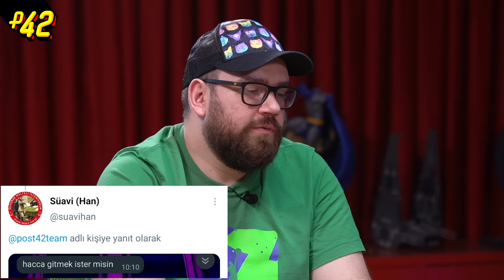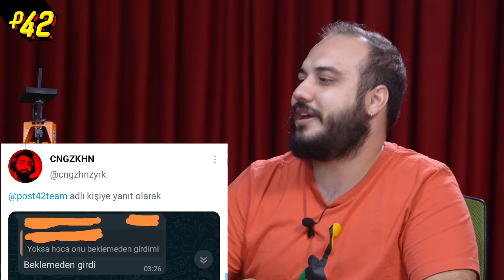YAPAY ZEKA VE KAŞAĞI | Aynen Devam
Ortadan gelen rastgele kelimeleri seçerek yardırdığımız sevgili içeriğimiz Aynen Devam'ın bu bölümünde, herkesin çok da merakla beklemediği ama bir şekilde hayatının içinde olan Yapay Zeka konusunu konuştuk. Post42 ve AI ne alaka abi diyenleri, sorularının cevaplarını almak üzere videoya bekliyoruz... İyi seyirler!!

Getir'de seçili Algida ürünlerinde tek seferde yapacağınız 20 TL ve üzeri alışverişlerde 1 adet Boom Mate veya 5 Gaming set'ten birini kazanma şansı yakalayın. Detaylar burada

Post 42'deki 42 ne diye sormayın, bunun için bambaşka bir YouTube kanalı açmamız gerekiyor.

Video özeti isteyenler için: Post42 sizlerden gelen kelimelerle anlamlı bir konuşma sürdürmeye çalışıyor. İyi seyirler!!